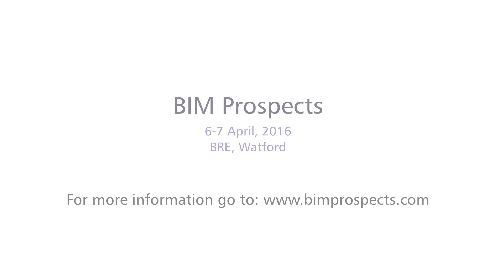BIM Prospects 2016 - Solibri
David Jellings from Solibri talks about why they are sponsoring BIM Prospects 2016